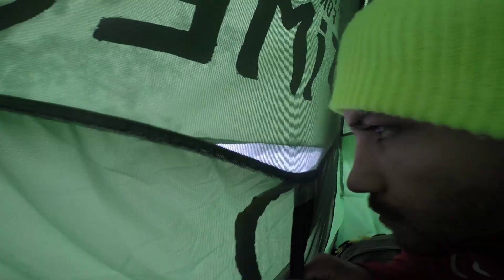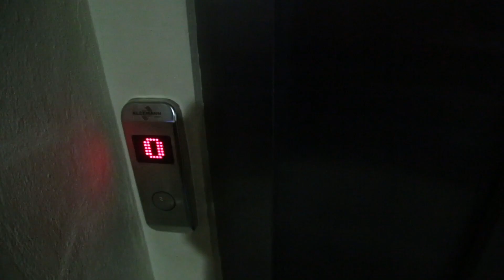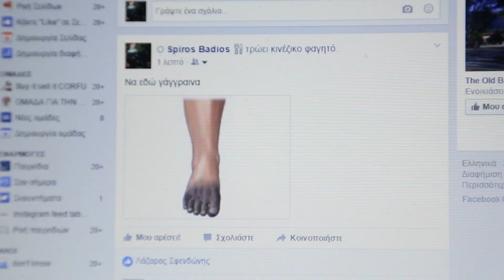Evil horses and tips on snow-camping/Adventure Vlog 2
Badass Badios Adventure Vlog #2
21/3/2016

Thanks!